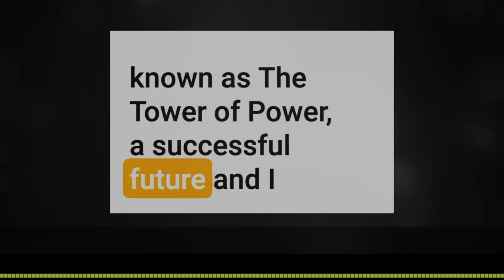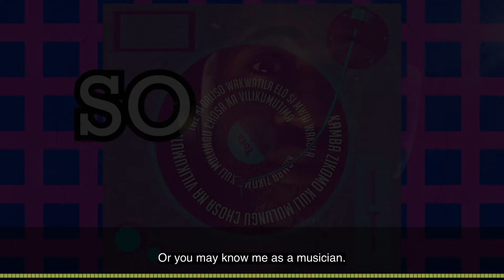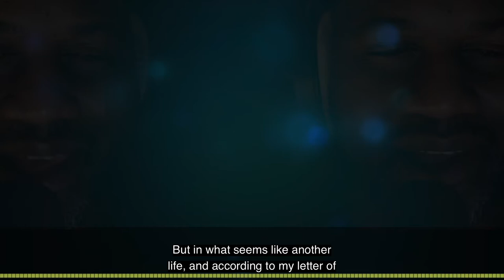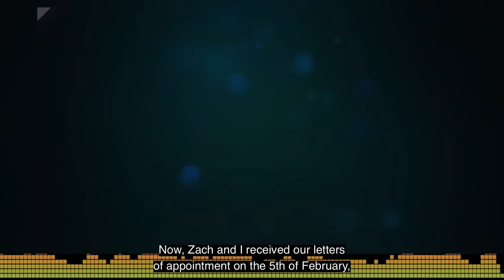Chilu Lemba - Radio Phoenix FM @ 25 (Pt 1)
Radio Phoenix at 25. This is an excerpt from Chilu Lemba's one-hour radio special aired last week (with some visual treatment). An ode to the station where his radio career began. This is captivating Chilu!